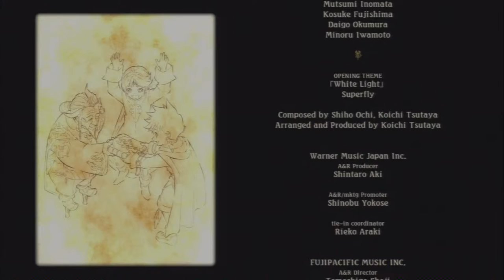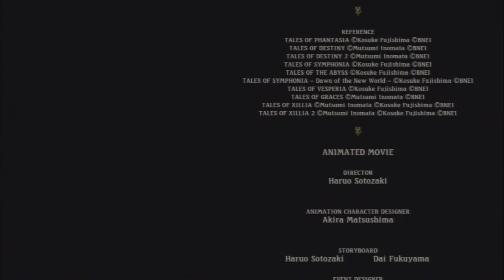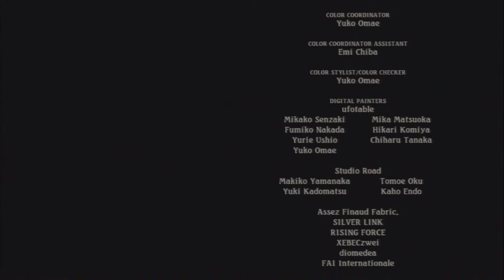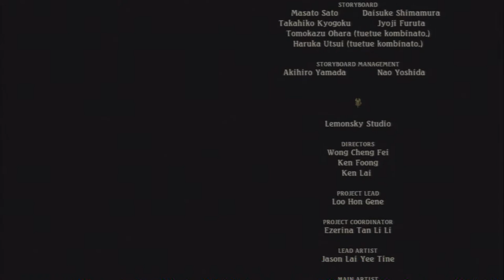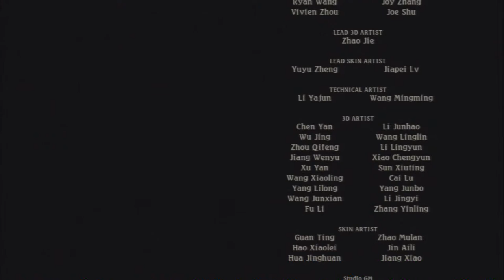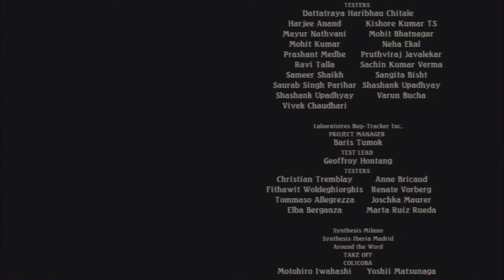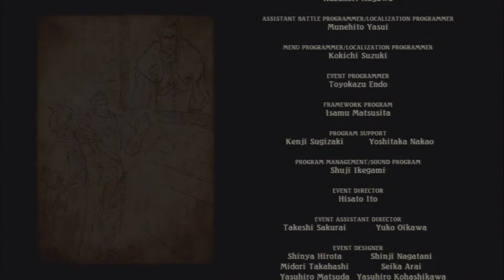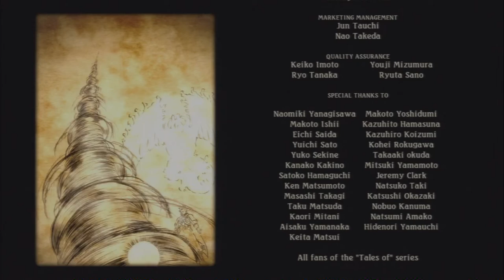Let's Play Tales of Zestiria[Deutsch,Blind]Ep.122 - Ending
Die Story ist abgeschlossen!
Jetzt wird es Zeit für den Rest ^^.

Genre: J-RPG

Sprache:Japanische Sprachausgabe,Deutsche Untertitel und Kommentare
Blind: Ja
Schwierigkeitsgrad: Schwer

Die Legende von den "Hirten".
In längst vergangener Zeit, als Dunkelheit die Welt zu verhüllen
drohte, rangen sie dem Nichts das Licht ab.
Immer wieder, wenn die Welt im Chaos versank, besannen sich die
Menschen auf die Legenden und beteten um Erlösung.
Und sehet, jedes Mal erschien ein Hirte, um die Dunkelheit erneut
zu bezwingen.
Doch mit der Rückkehr des Friedens verschwand auch die Hirten bald wieder.
Wohin sie verschwanden ... das weiß niemand.
Und wie bei all solchen Dingen verblassten sie schließlich zur Legende.

Wir spielen den neuesten Teil der "Tales of" Reihe und somit den fünften Teil auf diesem Kanal, welcher auf
den ersten Blick stark an Tales of Graces F erinnert, was seeeehr gut ist ^^.